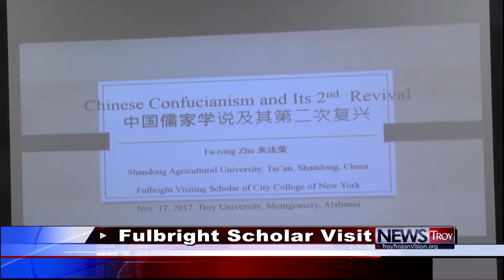Fulbright Scholar Visit - TROY TrojanVision News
During a week focusing on international education, Troy University welcomed a visiting Fulbright scholar from China to campus to discuss her work. TROY TrojanVision News’ Nathaniel Rodriguez has the story.